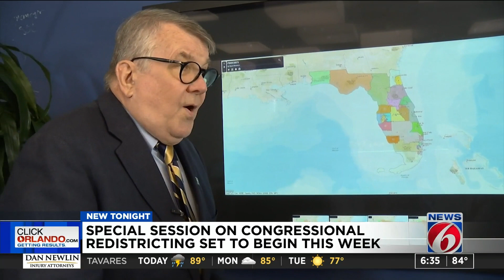Special Session Begins this Week